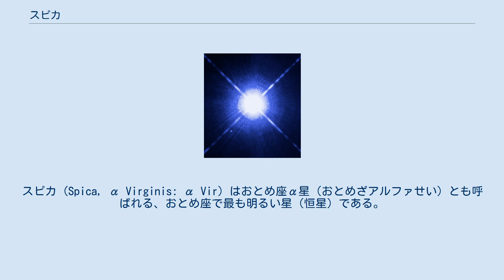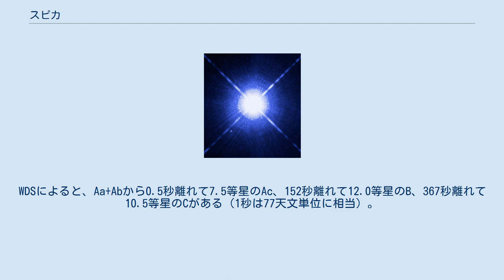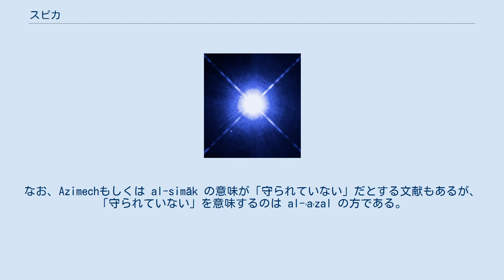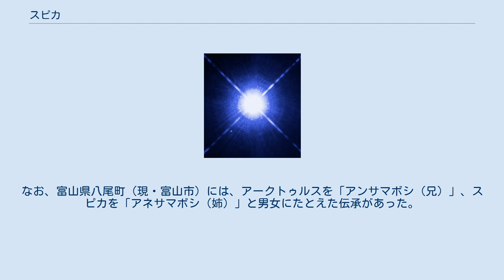スピカ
スピカ (Spica, α Virginis: α Vir) はおとめ座α星（おとめざアルファせい）とも呼ばれる、おとめ座で最も明るい星（恒星）である。
21ある1等星（全天21の一等星）の1つ。
春の夜に青白く輝く。
 スピカを見つける簡単な方法は、北斗七星の取っ手の部分からうしかい座のアークトゥルスまでの長さを同じ分だけ伸ばした所にある。
なお、この線を春の大曲線という。
 スピカは秋分点の近くにある1等星であるため、しばしば歳差運動の観測に利用されてきた。
古代ギリシャの天文学者ヒッパルコスはスピカの位置を観測することで初めて分点の歳差運動を発見した。
テーベの神殿は紀元前3200年頃に建てられた時、スピカの方向を向いていた。
時代を経るにつれてその歳差運動により、神殿の建設された頃の方位からスピカの方向が異なっていったのである。
のちの時代の天文学者コペルニクスも、歳差運動の研究のために、手製の視差定規でスピカを何度も観測している。
 共にB型のスペクトルを持つ1.3等の主星Aaと4.5等の伴星Abからなる連星系である。
主星はケフェウス座β型変光星で、0.17日の周期で0.015等変光している。
また、主星と伴星は0.12auしか離れていないため、互いの潮汐力によって形状が楕円体型に歪み、地球からの見かけの大きさが変わることで変光して見える楕円体状変光星となっている。
 加えて、月による掩蔽の際の観測により、さらに3つの伴星があるものと考えられている。
WDSによると、Aa+Abから0.5秒離れて7.5等星のAc、152秒離れて12.0等星のB、367秒離れて10.5等星のCがある（1秒は77天文単位に相当）。
しかし、これらの星の固有運動が不明であるため、スピカと重力的に結合しているかは結論が出せない。
 固有名のスピカ (Spica) は、古代ローマ時代に付けられた名前で、もともとはギリシャ語名で穀物の「穂先」を意味する Σταχυς に由来する。
そのため「麦穂星」と訳した例もある。
原義は「尖ったもの」の意で、英語のスパイク（Spike）と同根。
英語読みはスパイカに近い。
2016年6月30日、国際天文学連合の恒星の固有名に関するワーキンググループは、Spica をおとめ座α星 Aa の固有名として正式に承認した。
 別名のアジメク (Azimech) は、アラビア語の「السماك الأعزل al-simāk al-ʼaʽzal」から来ており、これは「守られていないsimāk」を意味するが、simāk が何かは不明である。
なお、Azimechもしくは al-simāk の意味が「守られていない」だとする文献もあるが、「守られていない」を意味するのは al-ʼaʽzal の方である。
 中国では「角」と呼ばれている。
これは青龍のツノであり、付近の領域は二十八宿の起点となる角宿と呼ばれる。
 スピカには元々広く知られた和名はなく、野尻抱影は40年以上この星の和名を探したものの、わずかに福井県日高郡で「しんじぼし」と呼ばれる星をスピカと推定し、その語源を「真珠」と類推したに留まった。
その後太平洋戦争末期、海軍航空隊から常用恒星の日本語の名前を付けるように依頼された際に「真珠星」の名をスピカに充てた。
戦後も野尻がこの呼び名を使い続けたことにより、「日本では「真珠星」と呼ばれる」という認識が広まった。
 日本のプラネタリウムや天体観望会などでは、「日本では、アークトゥルスとスピカは「春の夫婦星」と呼ばれる」と解説されることがあるが、野尻抱影や北尾浩一による日本各地に伝わる星名の収集・調査の中では、古名としてこの名称を伝えたものは存在しない。
なお、富山県八尾町（現・富山市）には、アークトゥルスを「アンサマボシ（兄）」、スピカを「アネサマボシ（姉）」と男女にたとえた伝承があった。